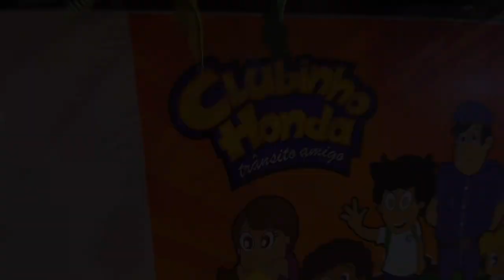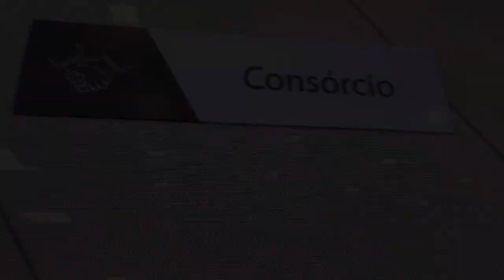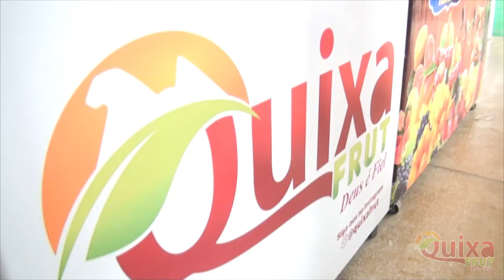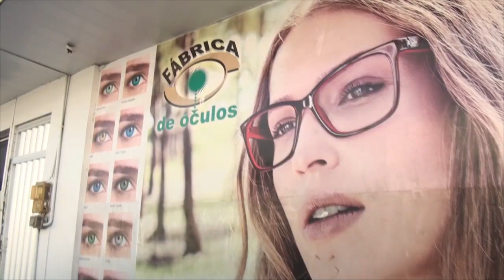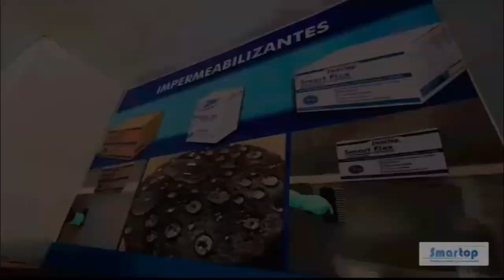Programa Tempero Bom - Cocada Cremosa - 26/09/2023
Programa Tempero Bom com Brena Rúbia

Cocada de forno Faça e venda

Ingredientes

100 Gr de côco ralado
200ml de leite de côco
1 colher de manteiga ou margarina
3 ovos
1 cx de leite condensado

Bater bem os ovos e em seguida acrescentar os demais ingredientes um a um.
Despeje em forminhas de alumínio ou em um refratário untando e leve ao forno por 25 minutos em 180 graus